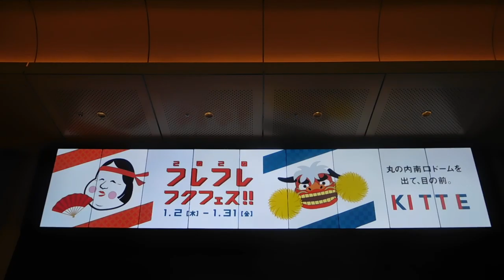東京駅20200102トーキョーステーションビジョン 浅草DSCN0313